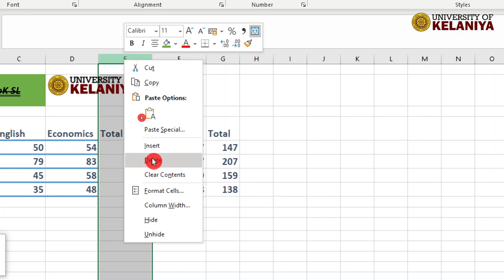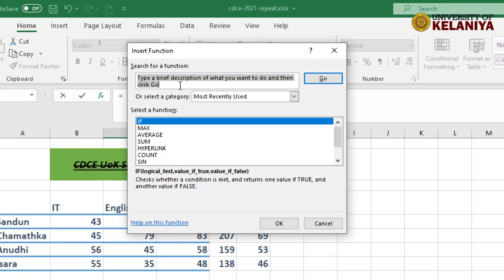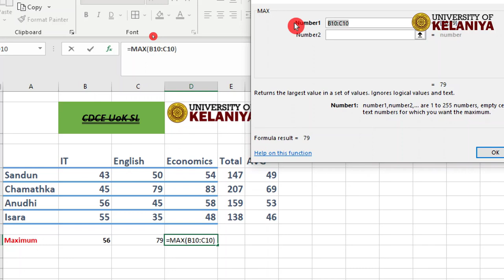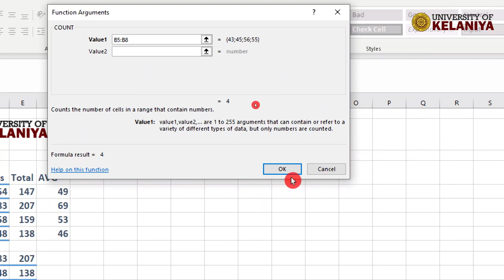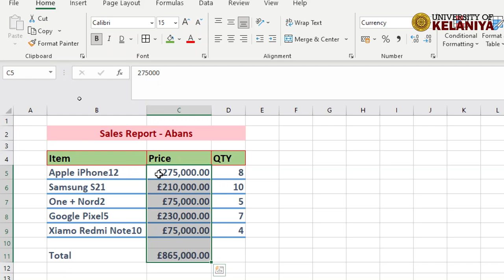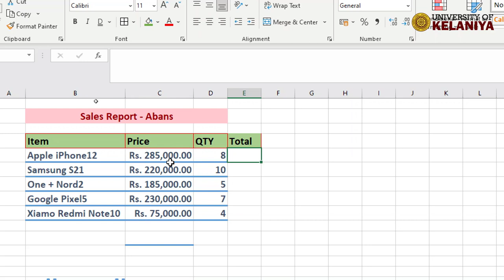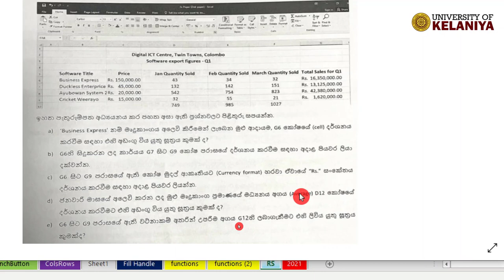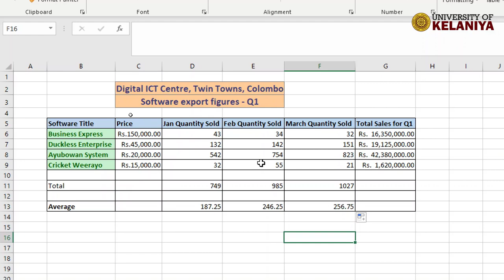CDCE COMPe1014 Microsoft Excel part2 - functions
COMP e 1014 Introduction to Microsoft Excel part2 - Centre for Distance and Continuing Education, University of Kelaniya Sri Lanka